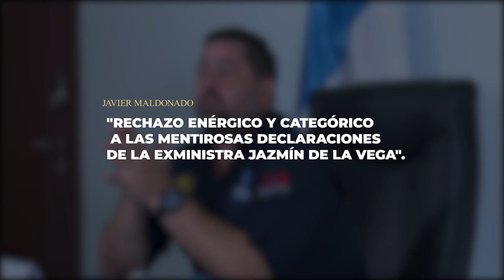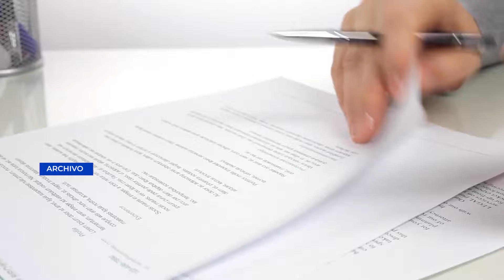Exministro Javier Maldonado rechaza acusaciones y anuncia denuncias por difamación y calumnia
El exministro de Comunicaciones durante el gobierno de Alejandro Giammattei, Javier Maldonado, se pronuncia tras una conferencia de prensa, ofrecida por la ex ministra Jazmín De la Vega.